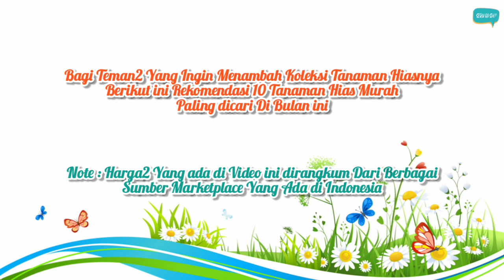10 Tanaman Hias Cantik dan Murah Paling Dicari di Bulan November 2021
10 Tanaman Hias Cantik dan Murah Paling Dicari di Bulan November 2021